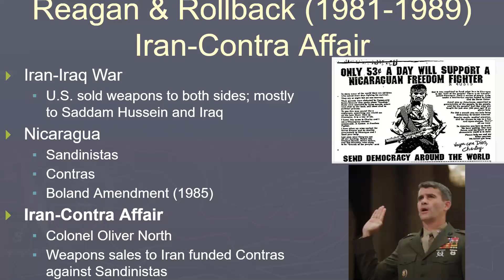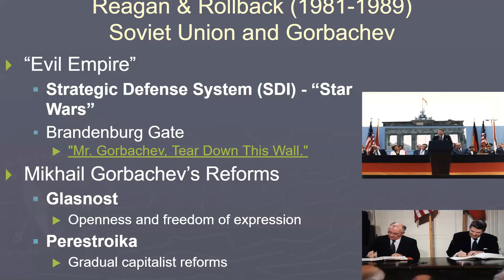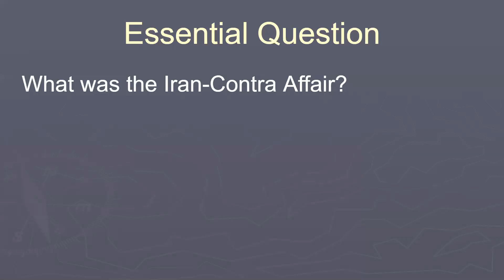5/7 American History Lecture